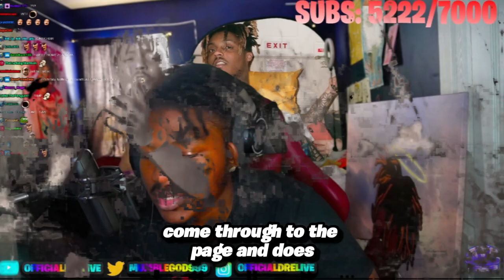"COULD JUICE WRLD AI STEM EDITS RUIN HIS MUSIC"...